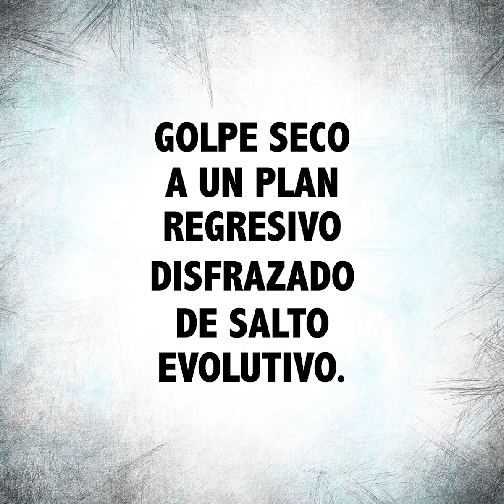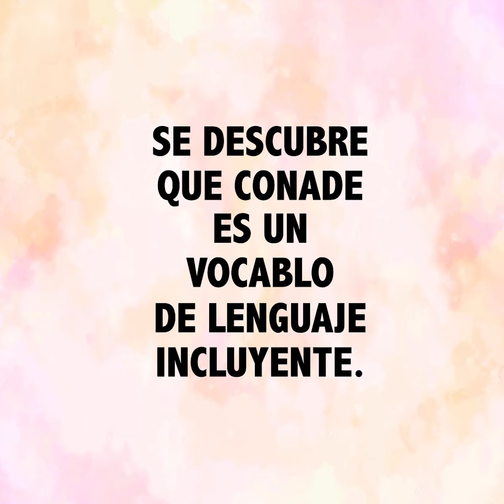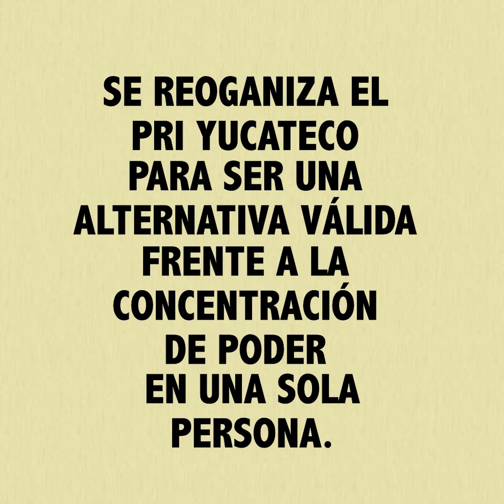Ojo de Tinta: "Entre azul y buenos moches"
Creación de Tony Peraza.